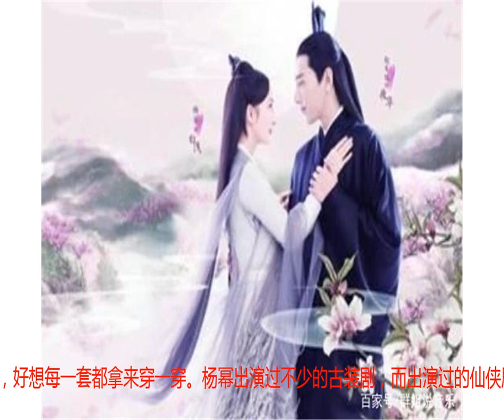仙侠剧当中最漂亮的衣服，它是早期的翘楚，杨幂仅一套上榜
仙侠剧当中最漂亮的衣服，它是早期的翘楚，杨幂仅一套上榜一般仙侠剧当中都有非常多很漂亮的衣服，为了迎合那种仙气飘飘的感觉以及和普通人之间的差别，其中有几部仙侠剧当中的衣服，真的非常非常的好看，让人忍不住想要拥有一套。在早期的仙侠剧当中，并没有现在的这些特效技术以及服装搭配，那个时候连时尚度都比不上现在，所以说肯定没有现在的好看，但是在早期的仙侠剧当中，却有一部服装上面可以堪称巅峰的翘楚，那就是《欢天喜地七仙女》，当时剧中的衣服真的非常非常好看，小编看的时候还只是一个小学生呢，每一套衣服都非常有特色，七位公主的衣服，好想每一套都拿来穿一穿。杨幂出演过不少的古装剧，而出演过的仙侠剧，最具代表的应该就是《三生三世十里桃花》了吧，她在其中扮演的白浅是四海八荒第一美人，所以会有一些很漂亮的衣服也是一定的，但是杨幂在其中的服装只有一套是最好看的，就是里面是白色的内搭，外面披上一些紫灰紫灰的轻纱，既有恬静，又有高贵的感觉。作为神仙姐姐的刘亦菲，肯定会有非常多非常多好看的衣服，但是在仙侠剧当中，刘亦菲早期出演的《仙剑奇侠传》当中的赵灵儿的衣服就特别好看，有一种非常淡雅的灵气，美丽又高贵，让人看了之后就不